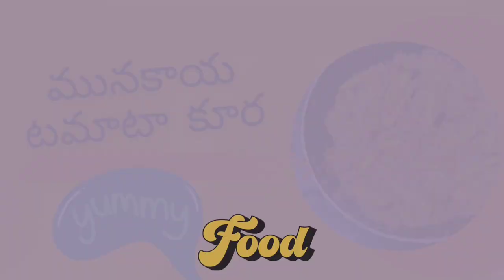పుదీనా పచ్చడి|| మింట్ చట్నీ రెసిపీ ఇన్ తెలుగు|| mint chutney recipe in Telugu